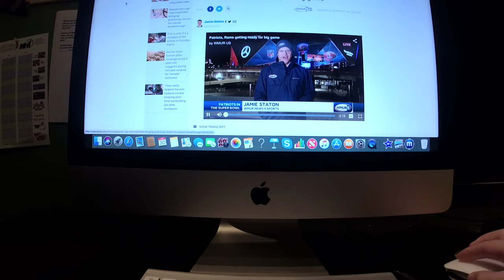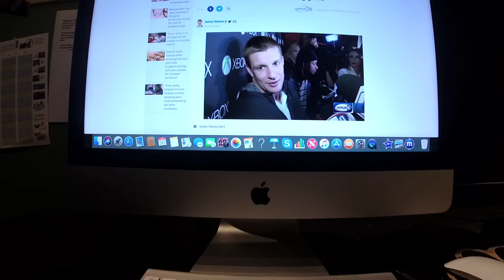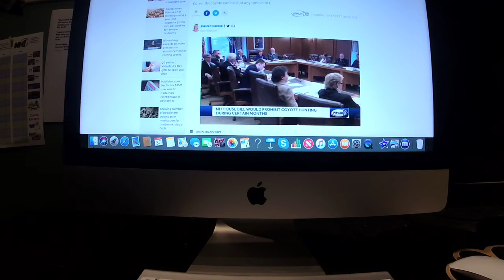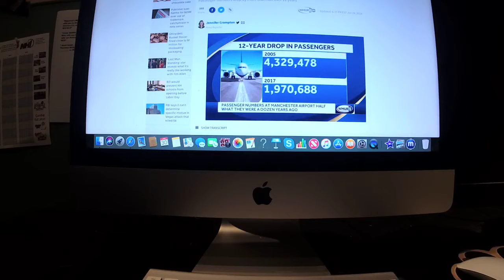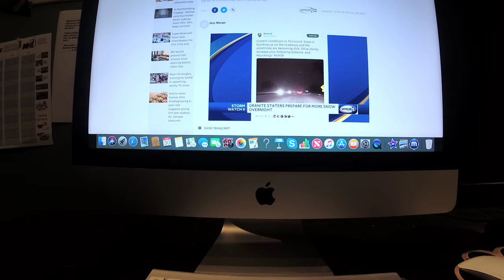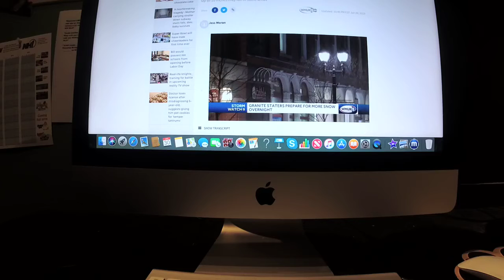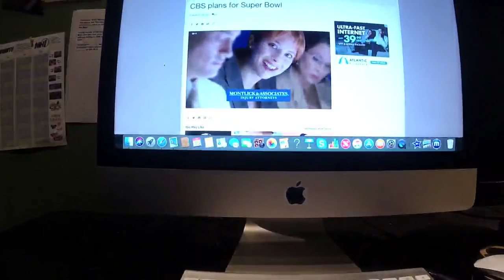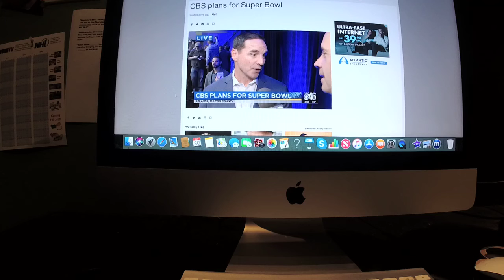The Riley King Newscast